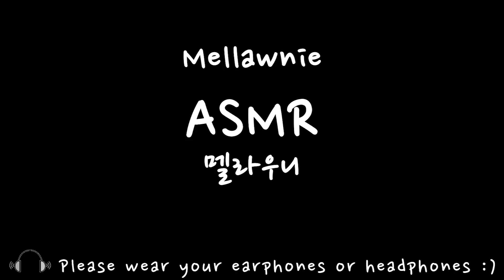ASMR ICE CREAM+COOKIES+POPPINGBOBA.etc eating sounds MUKBANG 팝핑보바+아이스크림 등 먹방 咀嚼音アイスクリーム+ポッピングボバ+もち等等